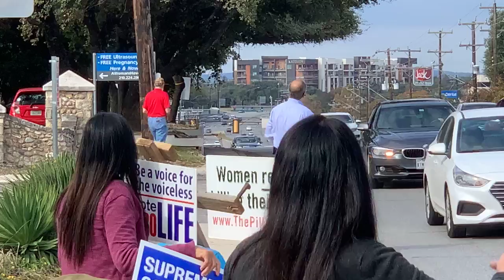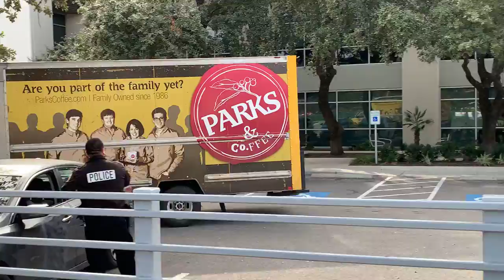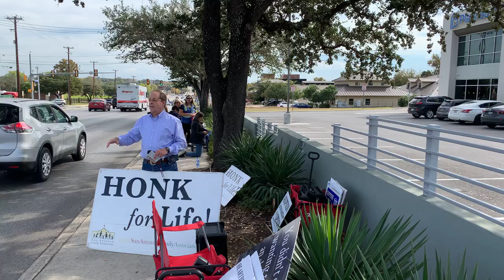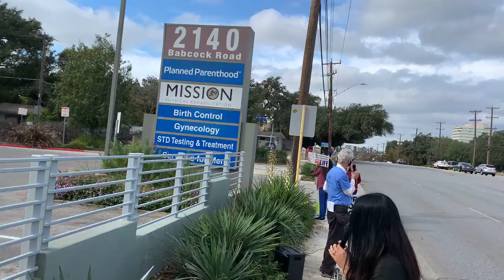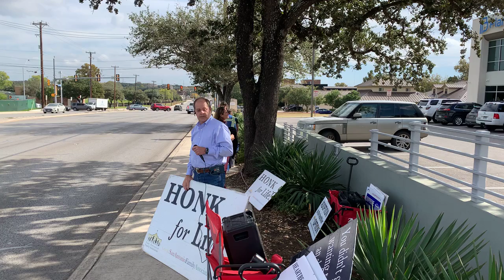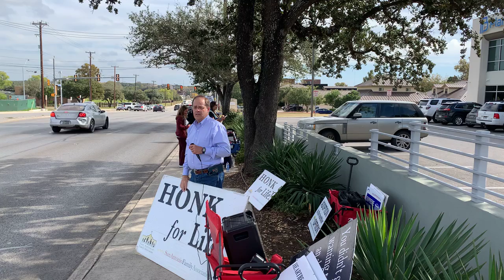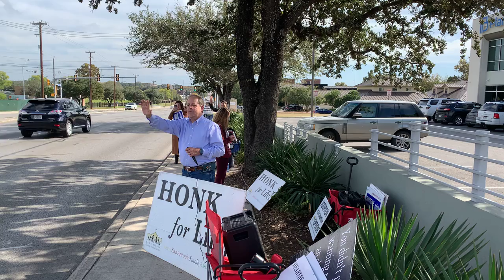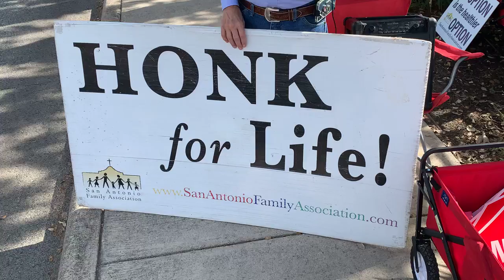DefendLIFE: Encourage SCOTUS to make a principled & just decision! - Dec. 1, 2021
The Mississippi￼ Dobbs case has been submitted to the SCOTUS. The hearing is completed today, Wed., Dec. 1, 2021. A Justice preliminary vote will be take privately on Monday, Dec. 6. Then Justice will write out their opinion and there will be some discussion, persuading, bartering, politics unfortunately, and then a final vote. Their Decision will be released in June 2022.

Join in and pray for wisdom and sound prudential judgment for the justices to make a principled and constitutional decision that will protect all humans, born and preborn.￼